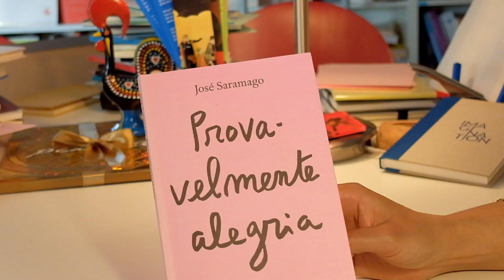onossopoemário "O primeiro poema" de José Saramago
Lecture à deux voix et en deux langues de "O primeiro poema" de José Saramago in "Provavelmente alegria", ed.